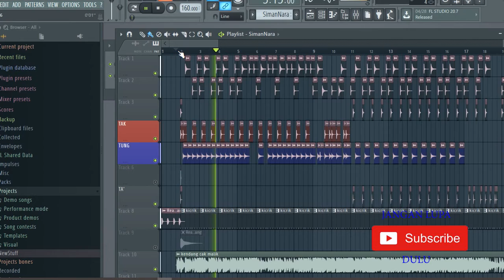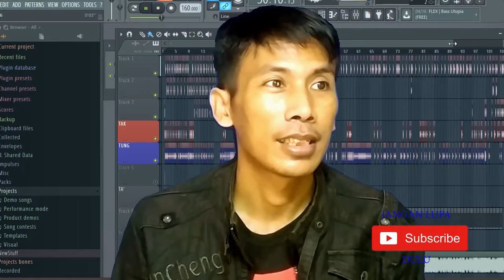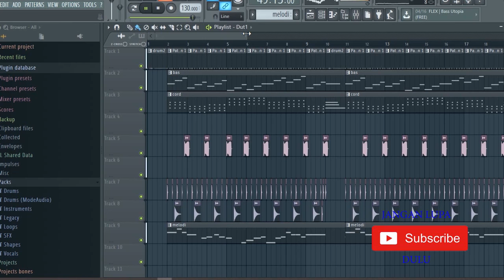Cover Tinggal Kenangan Gaby DANGDUT NEW JOS